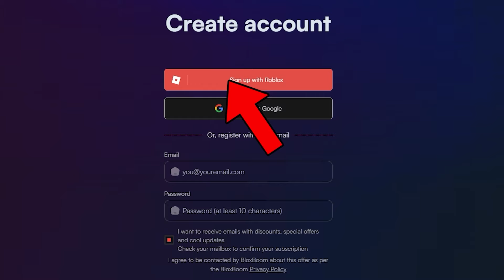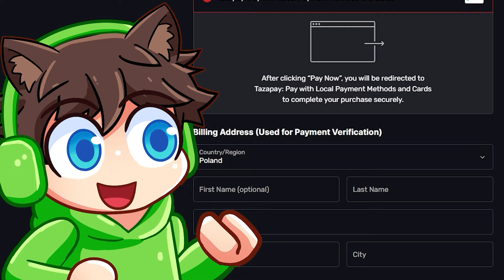SPRAWDZAM NOWY MITYK (SEKRETNY ATAK?) w TOILET TOWER DEFENSE ROBLOX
Nowy mityk, godly oraz titan fanman w toilet tower defense update w roblox
Tutaj mnie znajdziesz (discord, insta, grupa roblox) 👉